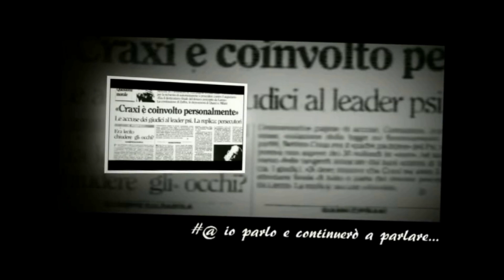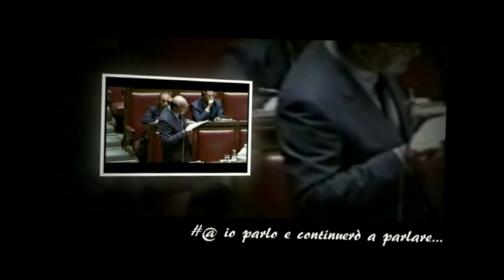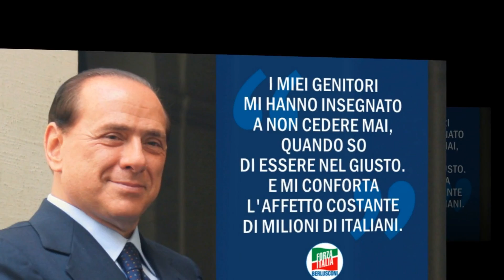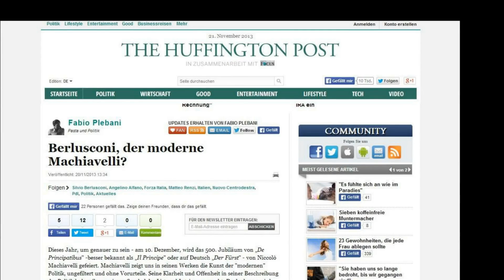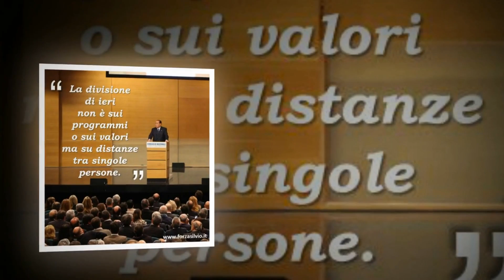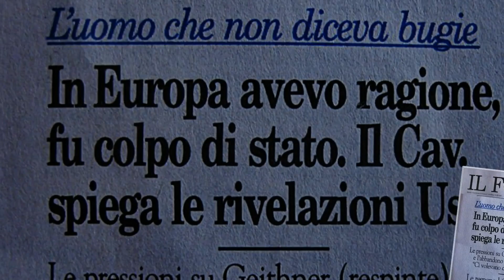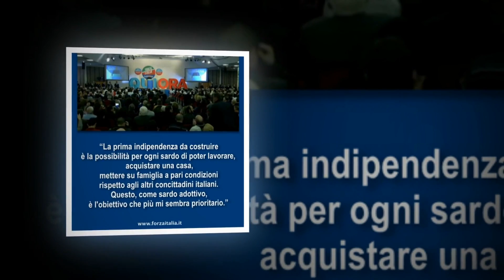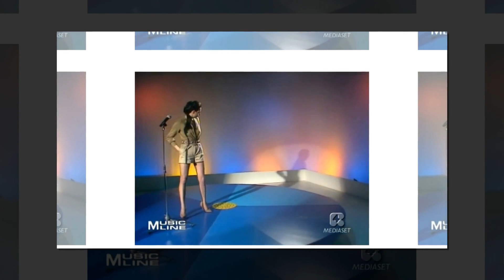io parlo e continuerò a parlare